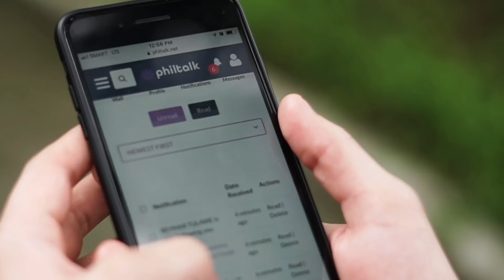Tumaas ang lagnat ni Nitro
Umabot ng 39 degrees ang lagnat ni bb Nitro huhu sana gumaling na siya. Sakit sa dibdib bilang magulang nya.